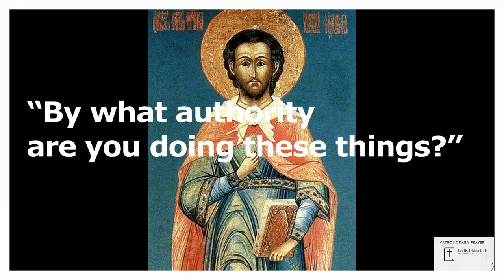Memorial of Saint Justin, Martyr | June 1, 2024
Please consider supporting Lectio Divina Reflections by sending us a financial gift. Thank you!
Your support helps us keep going.